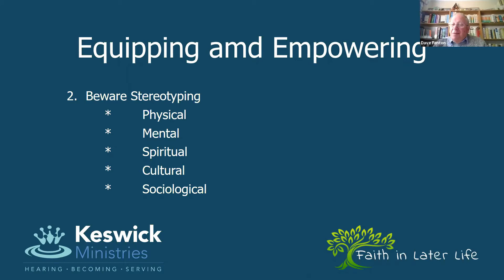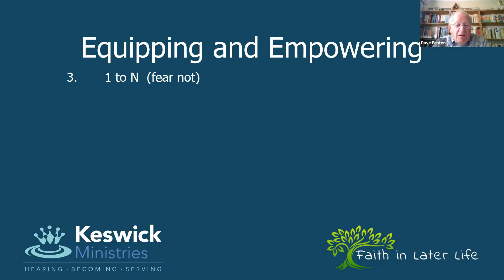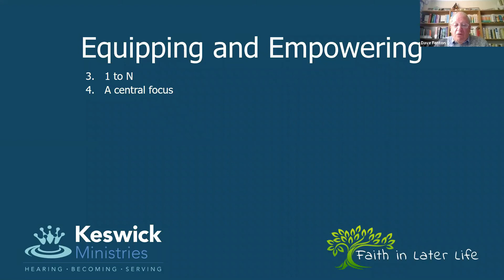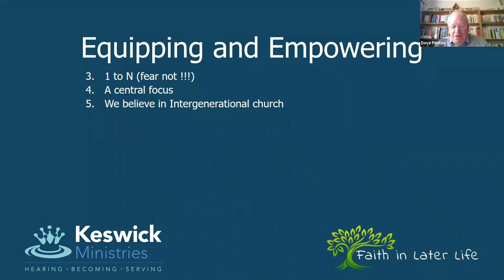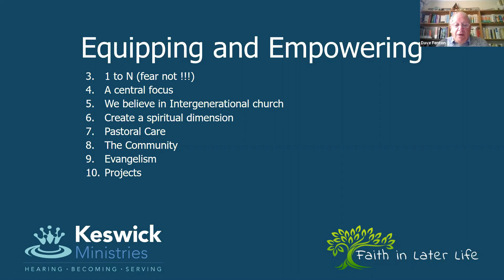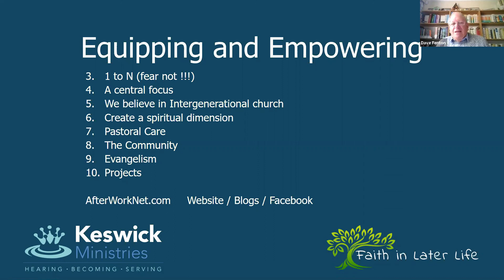Ministry with Seniors - Equipping and Empowering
A Seminar given by Dave Fenton - Director of AfterWorkNet - at the Faith in the Second Half teaching and trying event from Keswick Ministries